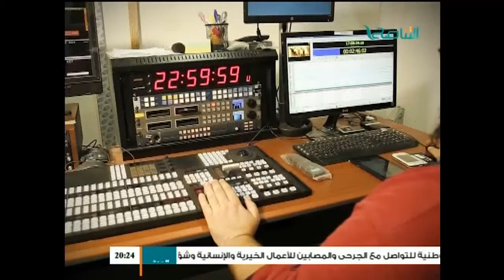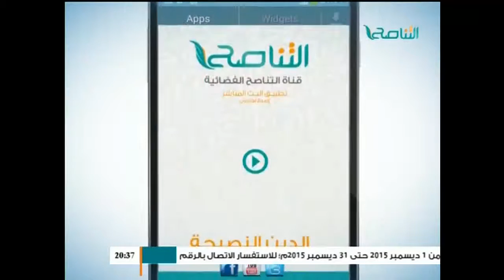صوت الناس : ذكرى الاستقلال والواقع الليبي اليوم 24 - 12 - 2015